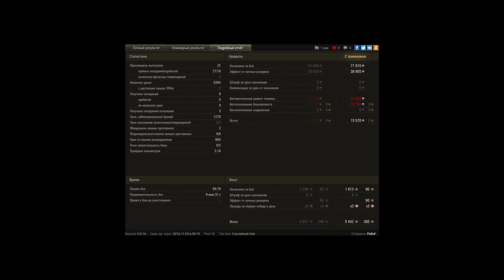T110E5, Тихий берег, Стандартный бой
Игрок: Fn0rd